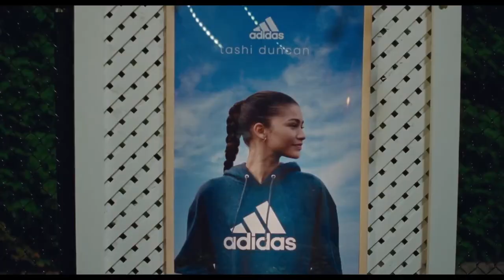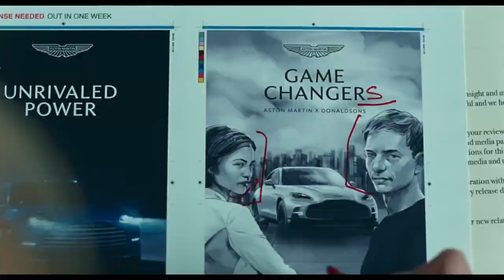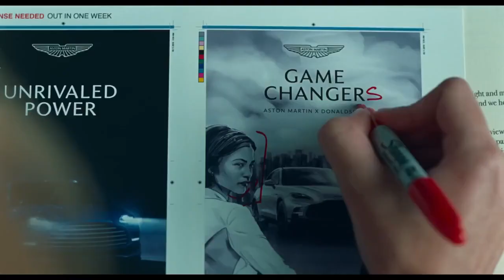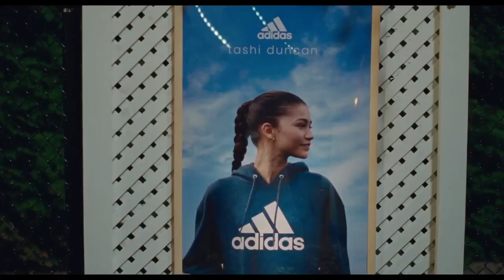S&M - CHALLENGERS - suspense theme by Rihanna - 1 hour version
Movie:
CHALLENGERS

Cast:
Zendaya, Josh O’Connor, Mike Faist

Soundtrack:
S&M by Rihanna